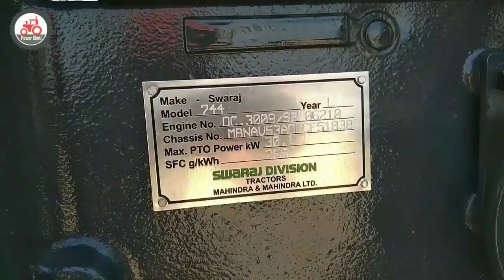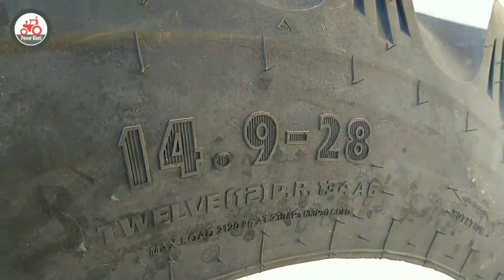Swaraj 744 FE 45 HP Tractor 🔥🔥🔥